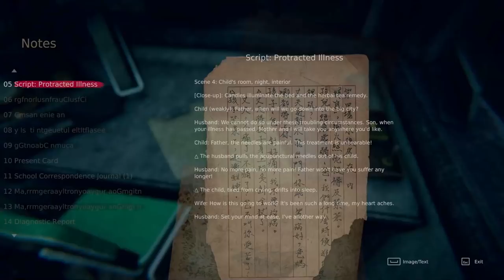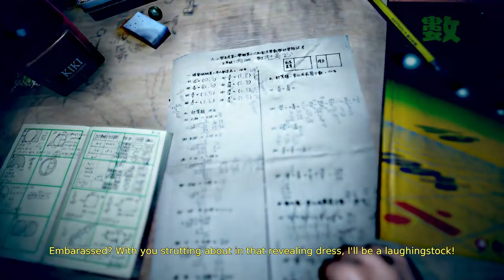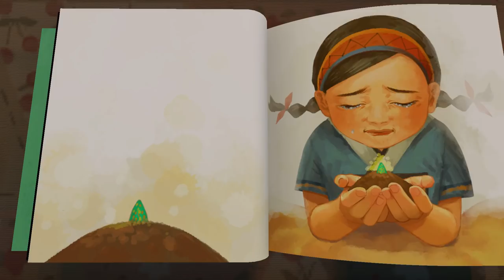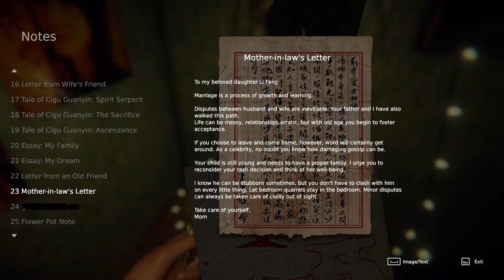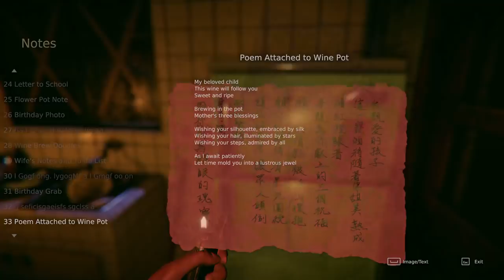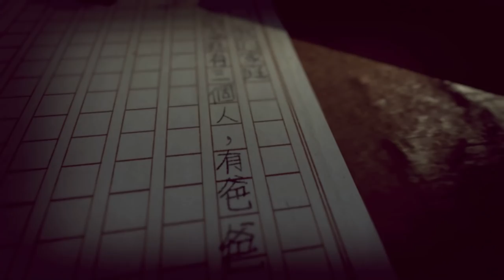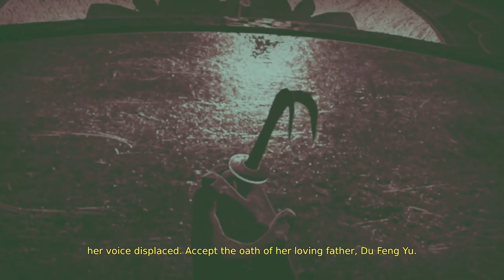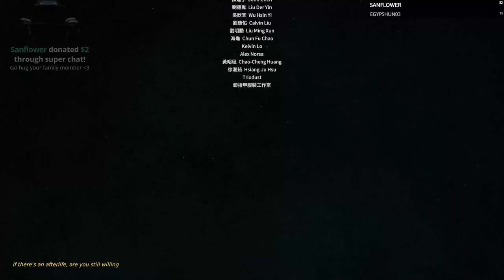Don't Watch Alone | DEVOTION Horror Gameplay | Full Playthrough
Don't Watch Alone | DEVOTION Horror

►Classic Font ►Aris4000 ►Lost Soul ►KCee ►JabbersJ68 ►Forrr ►Wildcat ►Aaron Alford ►Grimmsobek ►Purple Princess ►Neverdaunt ►JPGrimm ►Screwygirl ►Dargeth ►Robbin Quesenberry ►DementedCaver ►Jasmarie ►Sharlene Brown ►Dr. Robert J. Hogan ►Max Pitbull ►Janette L. Yates ►RainJDS ►Dana Rippey ►Cross & Wolfhandler ►JoAnn ►Hallirune ►weed00420 ►Richard Kyle ►Rasstis Livingston ►John Hindmarsh ►Joe Schaut ►egypshun03

►Selebear ►killbotprime ►Brendan Brown ►Eon Davidson ►Adam Flickinger ►DapperDan ►Paulina Bober ►DreadPirateDuo ►Jeremy Crow ►Chance Walker ►Suhail Al Hashemi ►Celeste Hughes ►Ohnocoho ►Steve Chambers ►Jeremy Uhrig ►Rawgage ►Charmaine Mclauren

►Hailey Morgan ►Shadowsneak ►Branden N Izzy ►Chad McDaniel ►Vynarcyon ►Groundstain ►Minikkip ►Frode Holgaard ►Donald Roscoe ►John Cabel ►MoonSong ►Adrianne ►Nancy Bakker ►Cynical Vixen ►Lil Muffin ►Death72 ►Drayus ►Emily Beech  ►DeAthDonKeY ►Pascale Roth ►Andi Koehn ►Seth ►ascareg ►Kordoro ►Captain Rez ►Tim Raymond ►Taco ►GreyWolfe ►Tanya Tee-boon ►Comic Book Bob ►Athalus ►Steven Steinbach  ►Laura Moes ►noel carroll ►noahphense ►Emma ►Cynthia ►Crimix ►Jeremy Davis ►Justin Rice ►William Wells ►WordNinja ►D3al3r ►Casper ►Wolfie_03 ►Ms_Fairy ►bish1979 ►jefferstb481 ►Julian Fairhurst ►Tyree Barbee ►Tanya Basile ►MARK MONTGOMERY ►Mordman ►Leonides ►Kira Mills ►GforceX ►Rumjaku ►Necrospecter ►Chirpy84 ►AlastorDB ►Lea Sheppard ►Dylan Spence ►ButtorKnife ►paulrichards2013 ►Vesuvius Creations ►Pamfi ►Justpurple Gaming ►メシュア ►Sassymama ►Amy ►Mariko Ralph ►Maria McCoy ►Persnickety Picker ►Cal123 ►phiphi[sanflower]